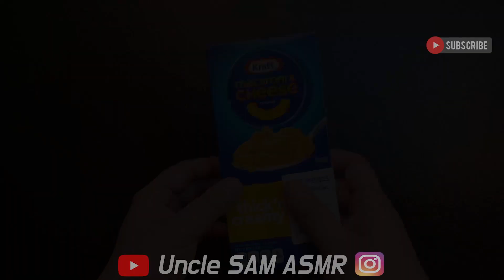크래프트 마카로니(ft.불닭소스) 먹방 이팅사운드 Kraft Mac & Cheese (ft. Fire sauce) Mukbang Eating sounds ASMR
Kraft Mac & Cheese (ft. Fire sauce) Mukbang for today !
Original version vs Fire sauce added version !! Let's go !!

오늘은 크래프트 마카로니입니다!
오리지널 버전 vs 불닭소스 버전 !! 어떤 맛이 더 맛있을까요 :)

Updates every Monday ~ Friday at 7pm KST

영상 업로드는
매주 월~금 저녁 7시(한국시간)에 업데이트 합니다~

더 좋은 영상으로 보답하겠습니다. 감사합니다 :)